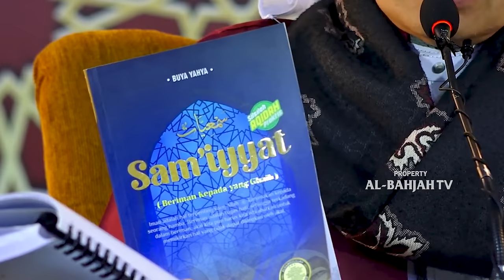Bagaimana Kita Percaya terhadap Berita: Surga, Neraka, Malaikat yang Ghaib? | Buya Yahya